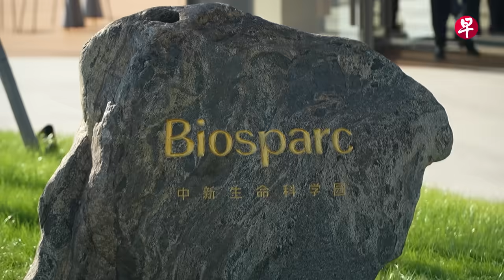李显龙总结访华行程：资政身份可以较长远角度讨论新中关系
“在这个动荡环境中，我们希望与各方为友，与各方建立互惠互利的关系，这也包括中国。”

国务资政李显龙11月29日访华行程最后一天，在上海接受新加坡媒体联访时总结了卸下总理一职后首次访问中国的心得，畅谈新中关系、中美竞争、中国经济等多方面问题。

他此行在中国六天，先后到访苏州、北京、上海，会见中国国家主席习近平、国务院副总理何立峰、中国全国政协主席王沪宁、中共上海市委书记陈吉宁；也同近450名在沪新加坡人会面，也深入民间，走访北京前门大街、上海豫园、绿波廊，并参观小米车厂。

立即加入《联合早报》Telegram和WhatsApp频道，获取即时新闻推送，方便掌握最新消息。